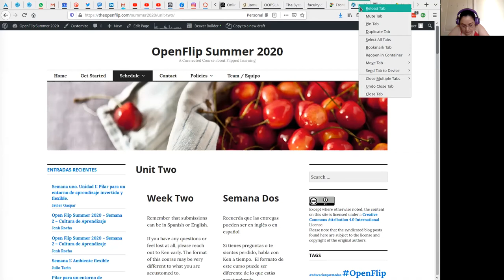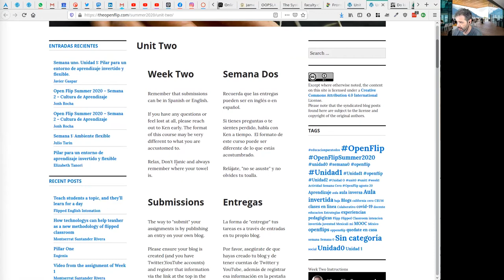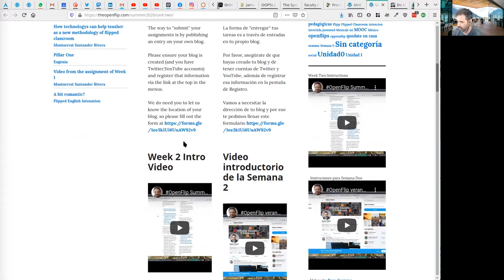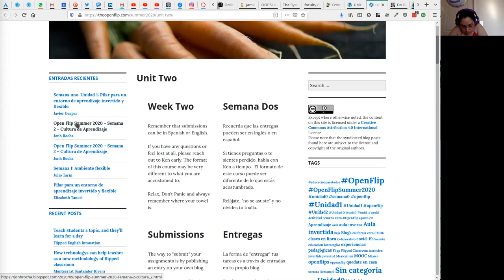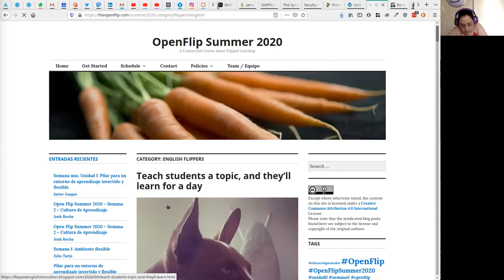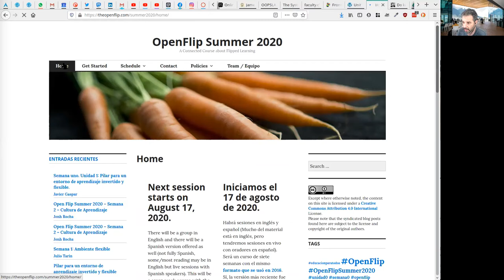OpenFlip Discussion, Week Two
For more information about

Thank you to Adriana, Daniela and Junn Ree for joining this week!